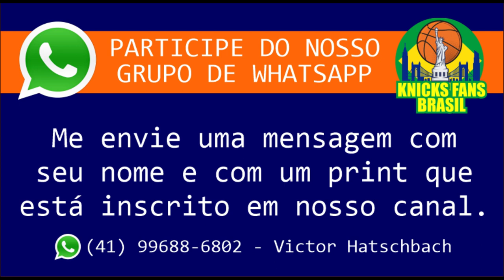Rumores Jalen Brunson: Contrato de R$ 100 milhões em 4 anos vale a pena pros Knicks?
Digam nos comentários a opinião de vocês sobre o assunto.

ADM @victorhatschbach

Este Vídeo é um Oferecimento de:

07) Mentor (apostas online): o_mentor_tips
08) Decorgesso: @decorgessocwb / @decorgessojoinville
09) Cambiall Campinas: @cambiallcampinas